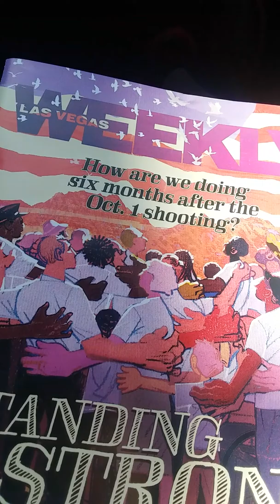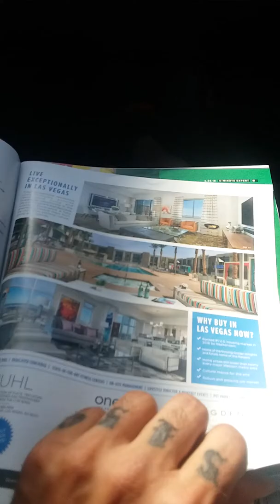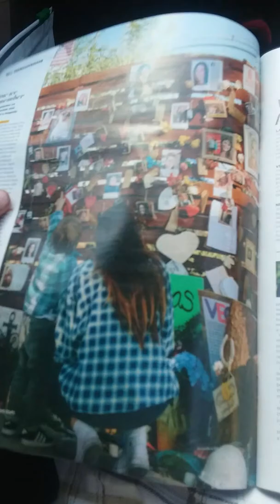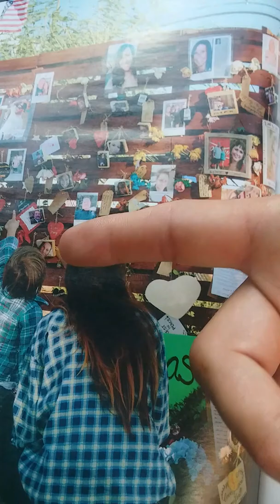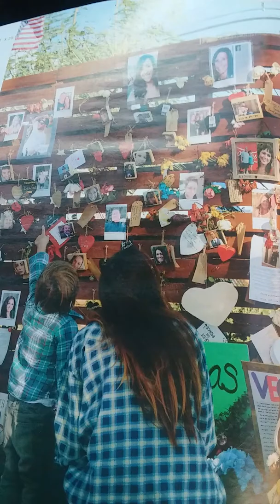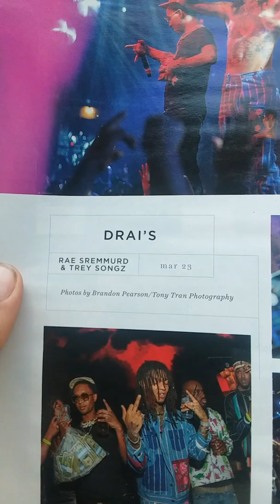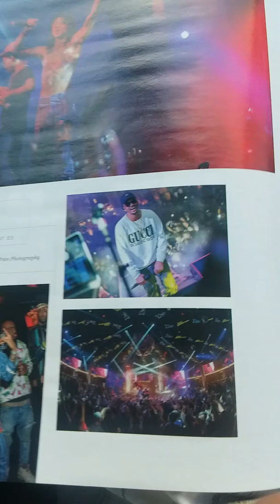Edibles & Massacre. Vegas Inside Scoop.